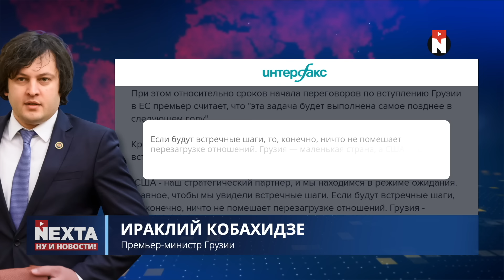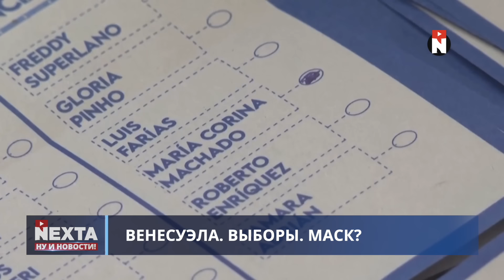Российские корабли на пороге США / Тайный план РФ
00:00 Ну и новости
01:14 Ворота в ЕС для ГРУ и ФСБ
02:40 Поножовщина в Великобритании
03:41 Российские корабли на пороге США
05:55 Время для мирных переговоров
07:05 Грузия ждёт, пока её пригласят
08:03 Венесуэла. Выборы. Маск?
10:54 Неожиданный символ Олимпиады
11:32 Спасибо за поддержку!